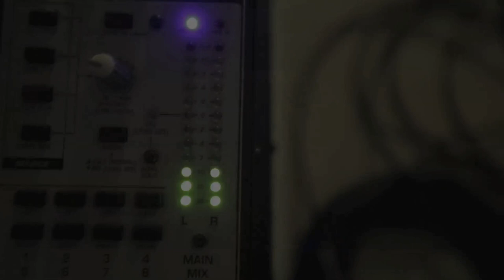RO.BO FILM :: THE TAPE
The Tape is a collection of instrumentals produced by artists that embody the true meaning of RO.BO. Jayo meets up with four different producers to make four individual beats in one day, laying the framework for the entire project.

RO.BO, real outcasts become original.